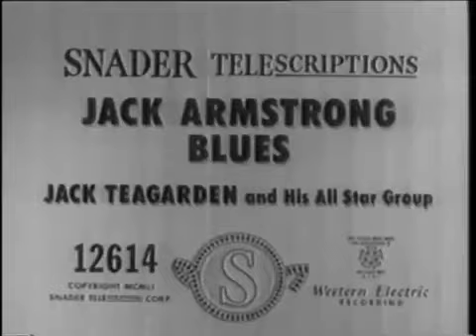Jack Teagerden & His All Star Group - Jack Armstrong Blues (1952)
Personnel:
Jack Teagerden (tb)
Charlie Teagerden (tp)
Matty Matlock (cl)
Pud Brown (ts)
unknown (alto)
Marvin Ash (p)
Ray Leatherwood (bass)
Ray Bauduc (dms)